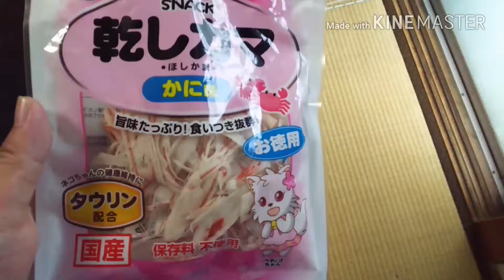大好物に大興奮！＆野良猫幼稚園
9月21日、22日の出来事。
黒猫ママの子供たちもすくすく成長しています。生後２ヶ月は過ぎたところでしょうか。キキを迎えた時で生後約２ヶ月の頃でしたが、その頃よりちょっと大きい気がします。

〘 Cat video〙
このチャンネルでは、2015年6月里親募集サイトから飼い始めた愛猫キキの動画を多数投稿しています。
楽しんでいただけましたらgoodボタン、コメントも嬉しいです。

使用BGMはコチラ↓↓
【サイト名】
 フリー音楽素材 H/MIX GALLERY
【管理者】
 秋山裕和
【URL】

【サイト】
 甘茶の音楽工房
【URL】